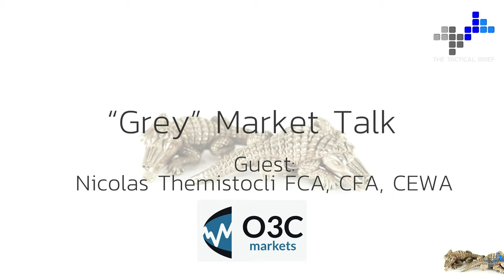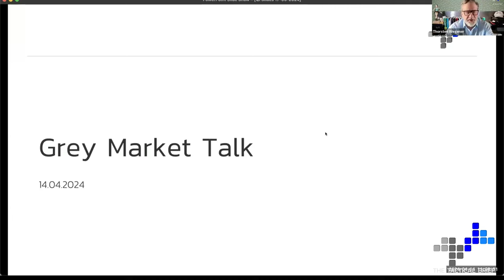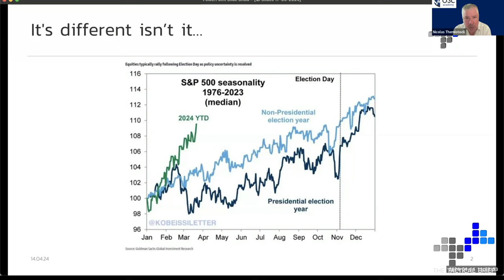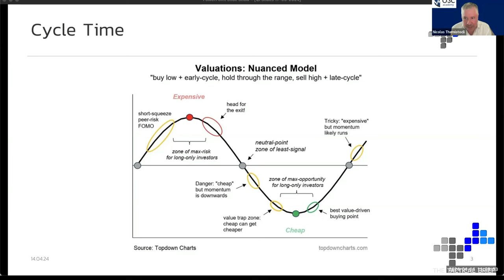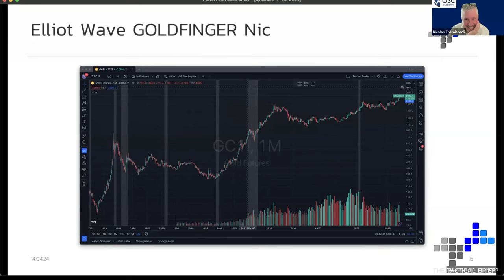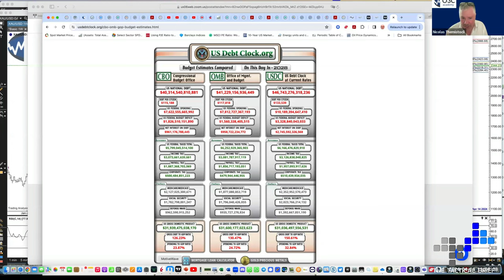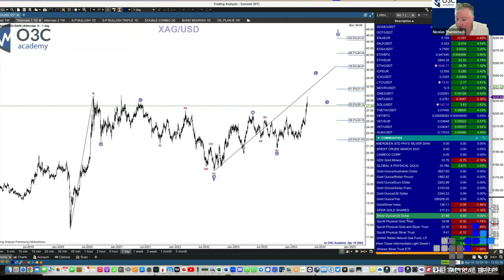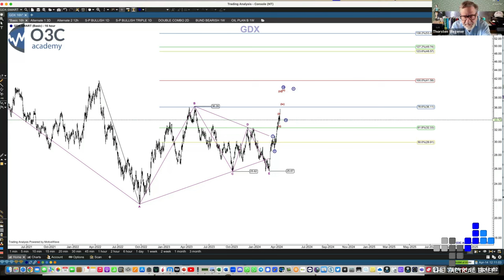Elliot Wave Analysis - GOLD - Grey Market Talk 14 04 24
Nic will give us an extended insight into using Elliot Wave Theory to analyse market patterns. As we always strive to combine analytical concepts with practical applications, today Nic will give you his expert view on GOLD.

We wish you a wonderful week ahead.

T. & Nic